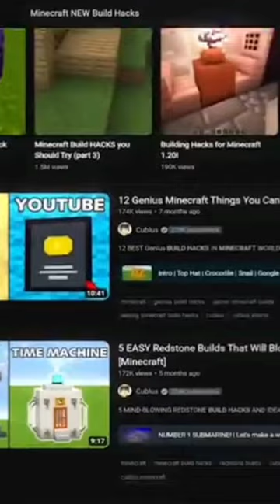April 12, 2024